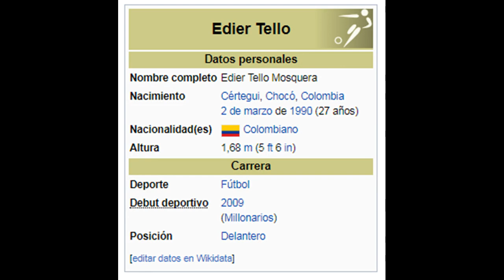HOJA DE VIDA EDIER TELLO M